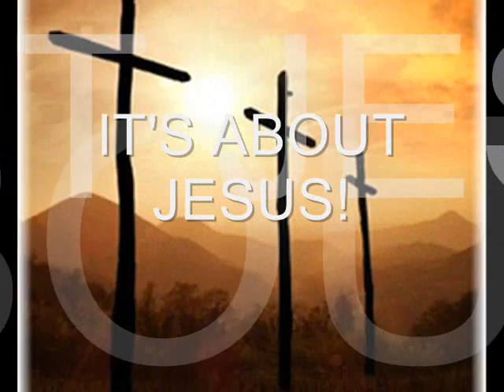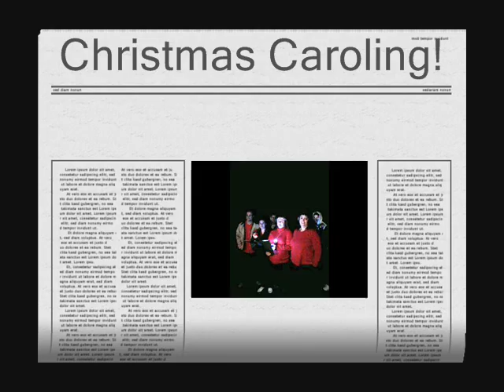Bethany Chapel Christian Fellowship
Join the Family of God at Bethany Chapel Christian Fellowship!
We worship, praise and have activities as a family!